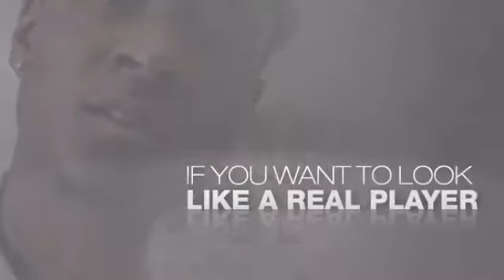ICP Insane Clown Posse Hatchet Man Red Enamel Fire Silver Pendant & Chain Officially Licensed